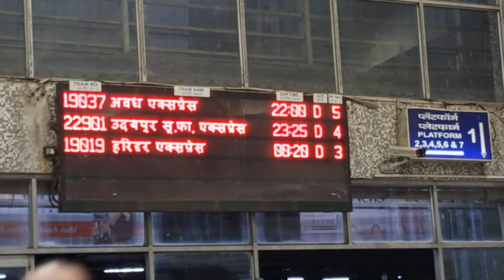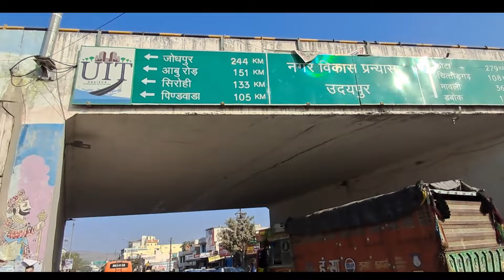DAY 1 Traveling Udz Super Fast -22901Bandra Terminus to Udaipur City with college trip and Friends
boAt speaker :-